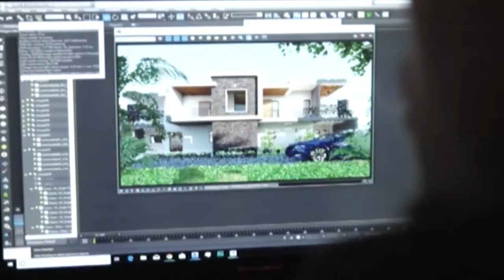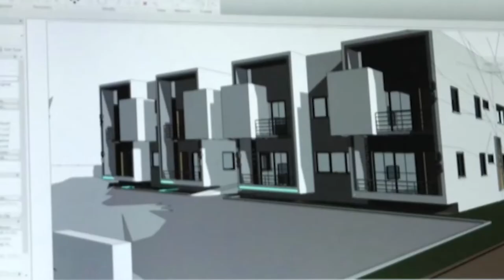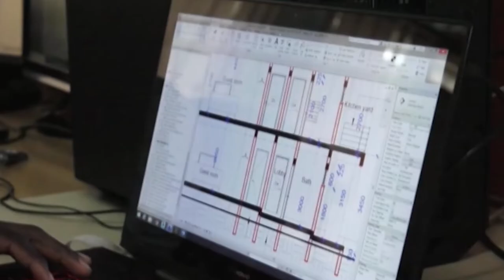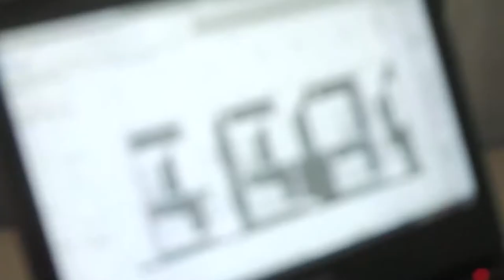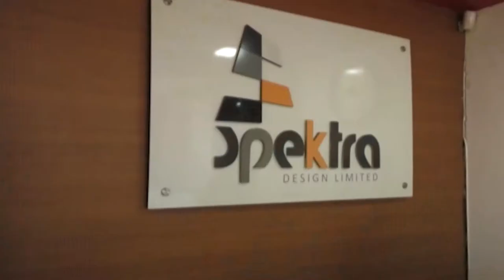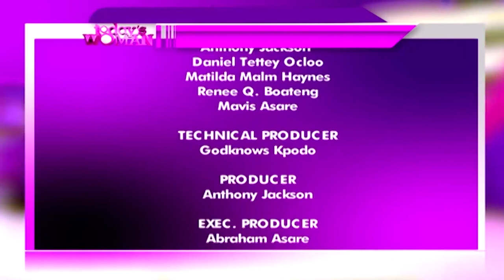TODAY'S WOMAN - 28/9/2019